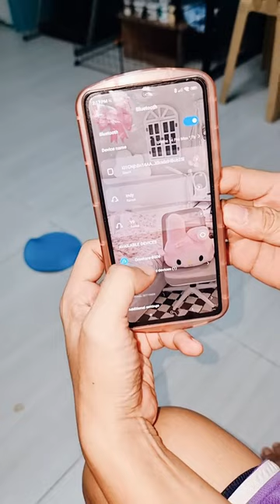ORASHARE KARAOKE BLUETOOTH SPEAKER | Mini Vlog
Hi mga furson, mahilig ka rin bang kumanta? If yes..no need na mag rent ka ng videoke, kasi perfect tong karaoke bluetooth speaker na ishishare ko sa inyo. Malakas ung speaker niya and buo ung tunog niya kahit na naka full volume. :)

Alam niyo mga furson bukod sa mga furbabies ko, isa rin sa stress reliever ko is ang pagkanta. Ikaw rin ba? ☺️

Thank you sa much for watching.